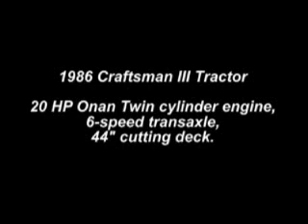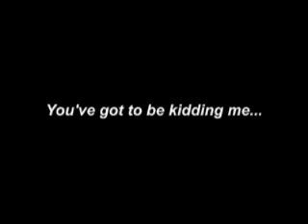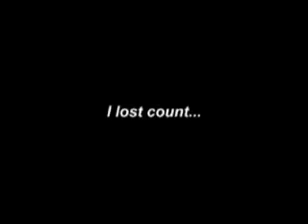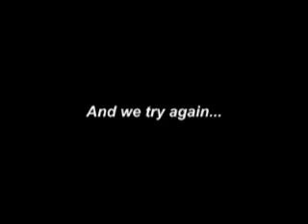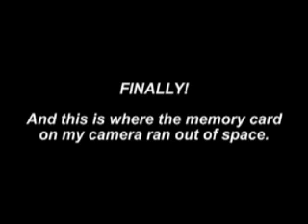1986 Craftsman III 20HP tractor Trash Find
1986 Craftsman III tractor - 20 HP Onan twin cylinder engine, 44" cutting deck.  Found this in the trash, and TOWED it home.  Hooked it with a chain to my friend's truck, he drove the truck, and I drove the tractor.  Runs good now, but I drained about a gallon of water out of the tank, and the carb was full of water.  Looks as though someone dumped water in it so it wouldn't run on purpose...